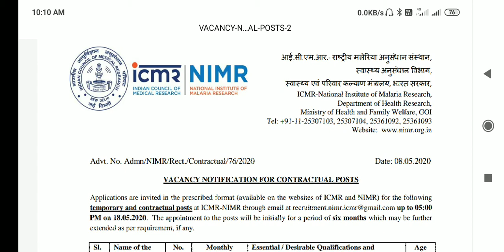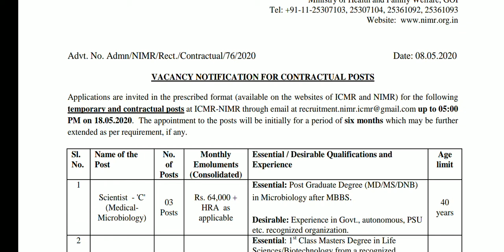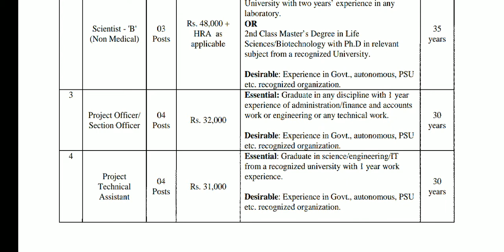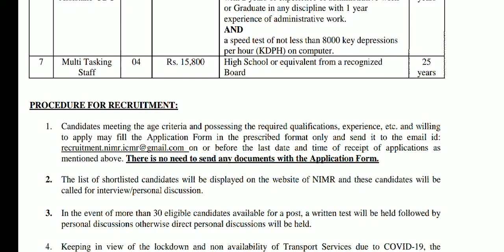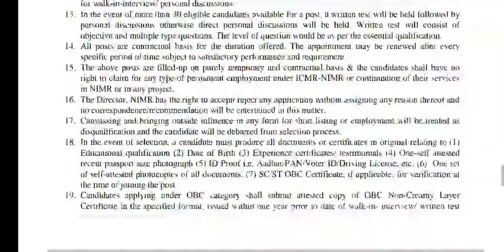ICMR official updated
New advertisement of job recruitment